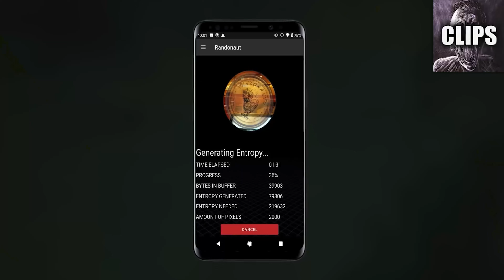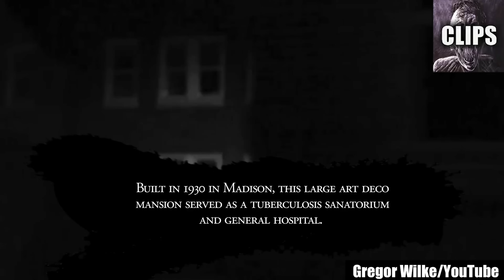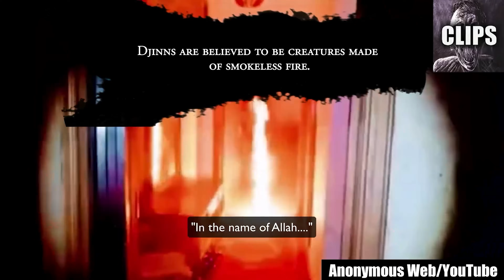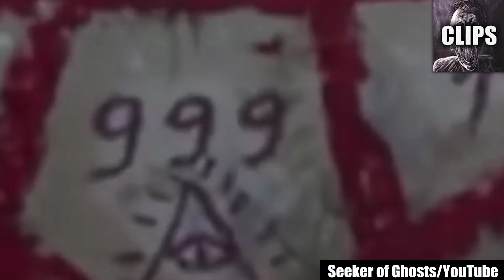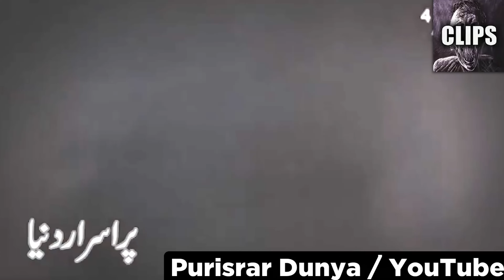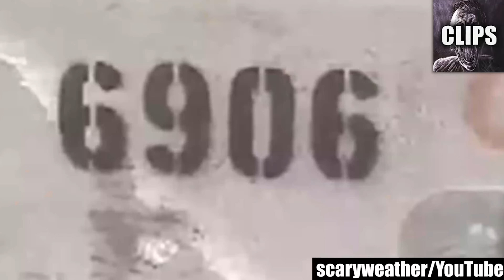Scary Videos That Will Make You Believe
Today on Chills Clips: Scary Videos That Will Make You Believe. You might know me as the Top15s narrator, the Chills YouTuber, Dylan or just the guy with a monotone voice. My top creepy countdown videos always give an in-depth analysis of scary internet videos that are strange, bizarre, mysterious, and sometimes unexplainable in hopes of determining if said scary videos are real or fake.